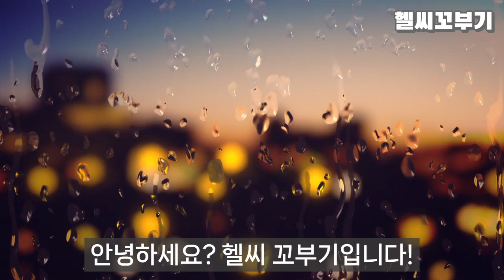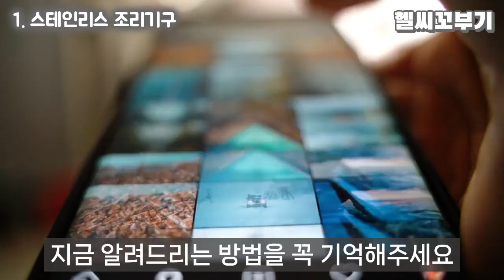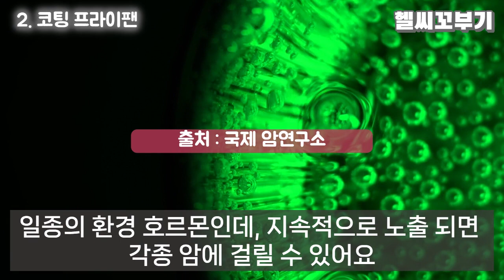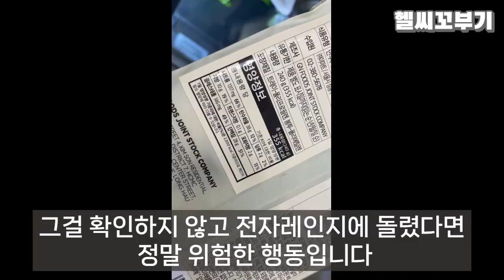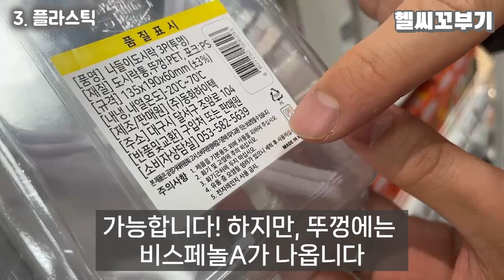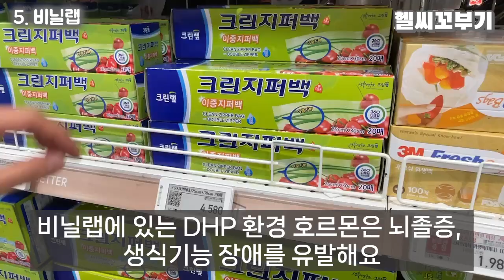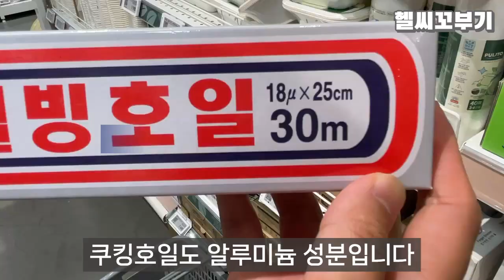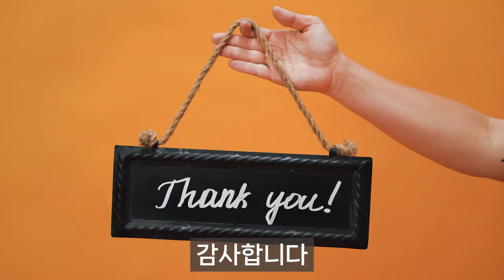지금 냉장고에 이 반찬통이 있다면 당장 치우세요.독을 먹고 계셨군요.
우리 일상생활에서 알게 모르게 유해물질들이 신체로 유입되는 경우가 많은데요. 실제, 잘못된 조리법과 조리도구가 원인인 경우가 많습니다.

독성을 함유한 7가지 조리도구(스테인리스 제품, 플라스틱 제품, 비닐랩 등등)는 무엇이며, 유해물질이 체내로 유입되는 것을 막기 위해서는 어떠한 노력을 해야하는지 헬씨꼬부기가 오늘 영상을 통해 알려드리도록 하겠습니다.

* 본 영상의 모든 권리는 헬씨꼬부기에게 있으며, 본 영상을 활용하여 2차 가공하는 행위는 법적 책임을  질 수 있습니다.